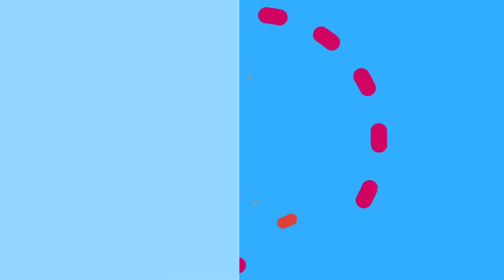🏏 Guess Australian Cricket Players Quiz | Multiverse Quiz 😎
Can you guess the name of the Australian cricket players? Find it out in this video! This video includes the players from the current Australian Cricket Squad ! Test your knowledge and see if you can get 37/37.

About Channel:
Hello Champs, I am Riddler. Welcome to the Multiverse Quiz!

Multiverse Quiz will test your knowledge and challenge your mind! This channel was created by me (The Riddler), who wants to make quiz videos both entertaining and educational.

Here is the list of categories of quizzes I cover on this channel:

- Car Quizzes 🚗
- Sports Quizzes (Mostly Football) ⚽
- Celebrity Quizzes
- Logos Quizzes
- Emoji Puzzles 🧩
- Pick One or Kick One
- Animals Quizzes 🦁
- Would You Rather ❓
- Movies Quizzes 🎬
- General Knowledge Quizzes 📚
- Geography Quizzes 🌍
- Science 🔬
- Brain Games 🧠
- Gaming Quizzes 🎮
- Math Quizzes 📐

I want to hear from you guys, and find out what you are most interested in watching.

I promise lots of fun throughout the quiz! And I also wish "GOOD LUCK" to you, Champs.

~ The Riddler